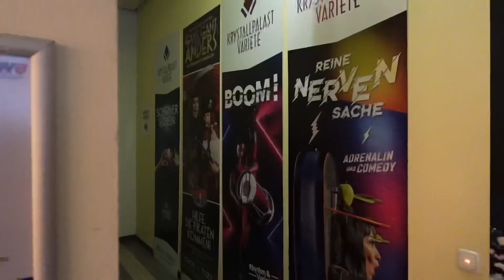ドイツでプロパフォーマーの休日【ライプツィヒ17日目】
ライプツィヒ17日目のVlogです。
この日は休日なのでテントではなく劇場や部屋での練習、トレーニングがメイン。特別なことはなくこれが日常。
2023年11月20日
使用カメラ : SONY ZV1 Ⅱ (Vlog用カメラ)
YouTubeでは出せない限定動画や、ジャグラーまろに直接質問しながら練習できる限定メンバーシップ詳細はこちら⬇️
※コメント欄でいただいた質問はライブ配信中にお答えしたりチャンネル運営の参考にさせていただいています。
動画を使った個人的なアドバイスが必要な方は限定グループからご質問ください。
⬇️ジャグリング用ボールの選び方のすべてが分かる記事
⬇️YouTube講座一覧と練習会情報
SNS
ジャグラーまろ自己紹介

僕は1989年に役者として活動をはじめ、
→マイム
→ジャグリング
→ダンス
→欧州サーカス学校に文化庁から派遣
→シルク・ドゥ・ソレイユオーディション合格
こんな風に生きてきました。

このチャンネルではステージ歴30年以上、指導歴10年以上のジャグラーまろが
・体づくり
・人前での表現
・上手になるためのメンタル
など、プロの経験と知識を初心者でも分かるようにおつたえしていきます。

※説明欄のアマゾンリンクはアソシエイトリンクを使用しています。